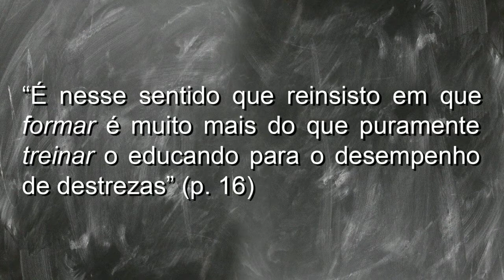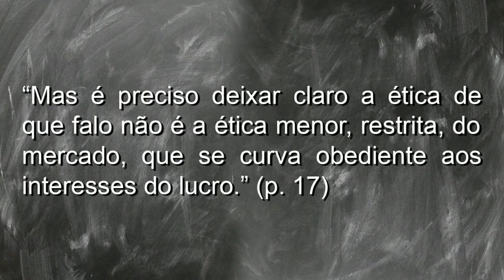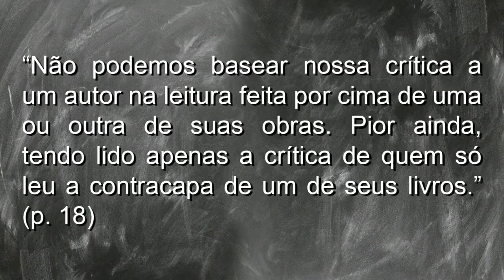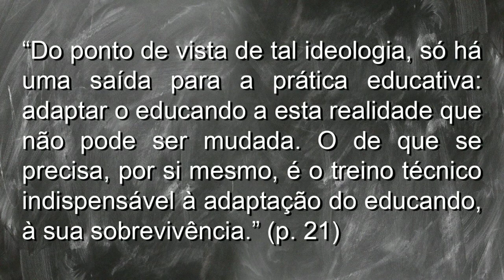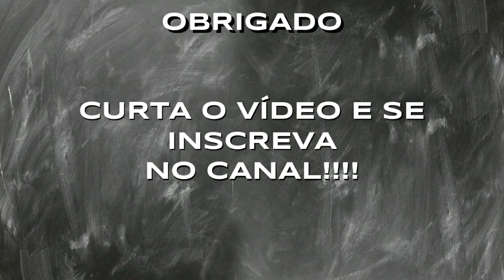O professor tem de estar do lado dos EXCLUÍDOS! (PEDAGOGIA DA AUTONOMIA | PAULO FREIRE)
Paulo Freire é patrono da educação brasileira e uns educadores mais admirados no mundo todo. Suas ideias sobre a educação voltada para a autonomia do estudante revolucionou o ensino e trouxe uma nova visão de como deveria ser a tarefa de ensinar de aprender.

Neste vídeo temos um breve resumo da introdução do seu livro: Pedagogia da Autonomia, saberes necessários à prática educativa. Trata-se de uma de suas principais obras, onde critica o ensino bancário, o liberalismo e a imposição de uma neutralidade positivista que nunca existiu.

Adquira o livro Pedagogia da Autonomia